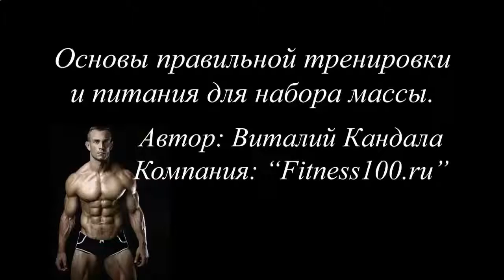КАК НАКАЧАТЬ ГРУДНЫЕ МЫШЦЫ ДОМА